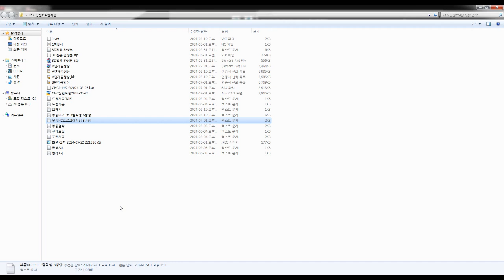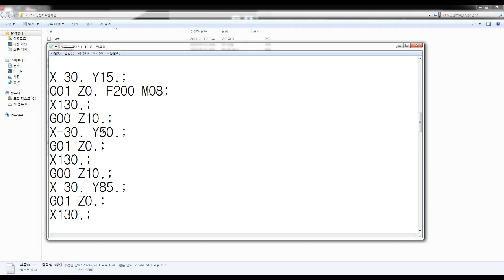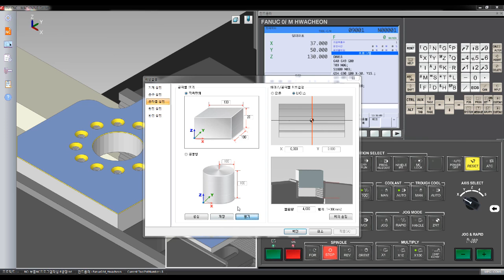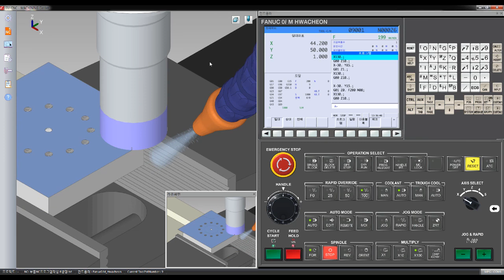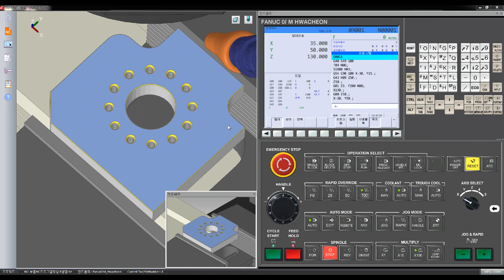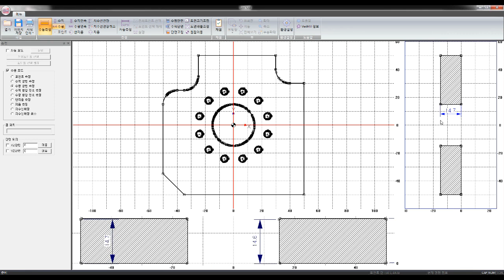머시닝센터 NC프로그램 실무 기초 설명 22부(자막)